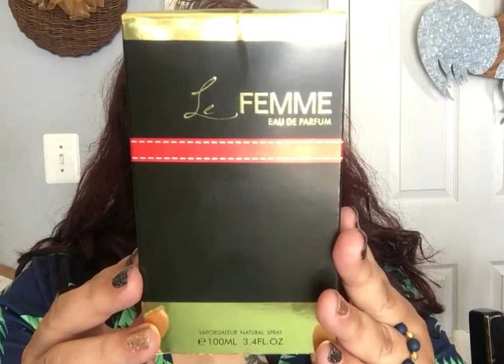Fragrance of the Day Armaf Le Femme Eau De Parfum Review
This is a fragrance parfum review for the House of Armaf Le Femme Eau De Parfum for Women. This is a Floral Fruity fragrance for women. Top notes are Plum, Orange, Bergamot and Gardenia; middle notes are Jasmine, Saffron, Lily-of-the-Valley and Rose; base notes are Vanilla, Woody Notes, Patchouli and White Musk.
Main Accords are:
citrus
white floral
fruity
sweet
woody
vanilla
warm spicy
powdery
patchouli
fresh spicy